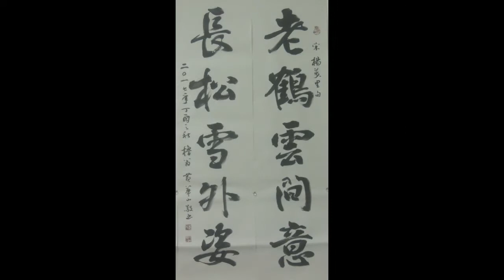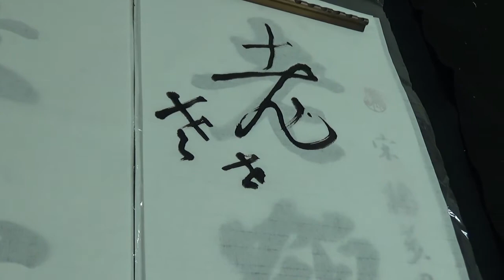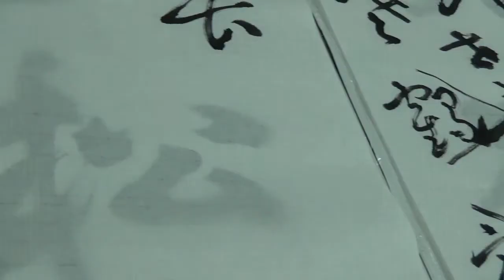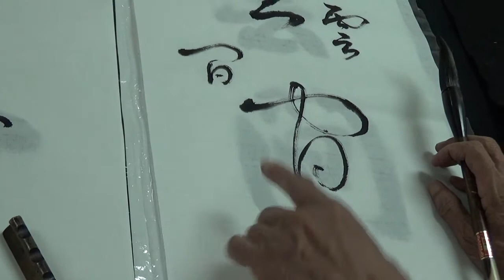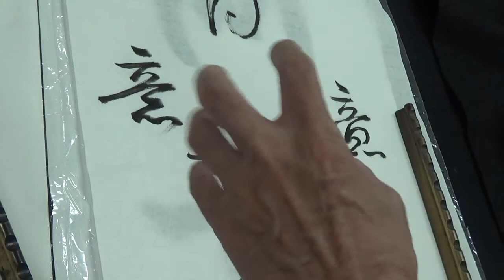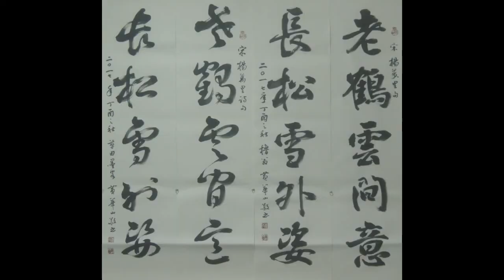黃華山老師書楊萬里句行草與草書講解（187）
老鶴雲間意，長松雪外姿。